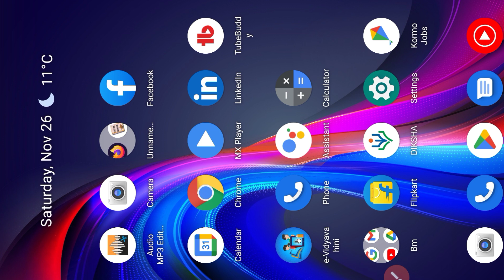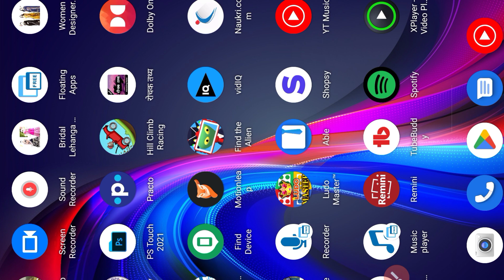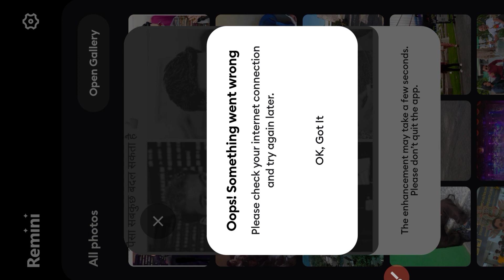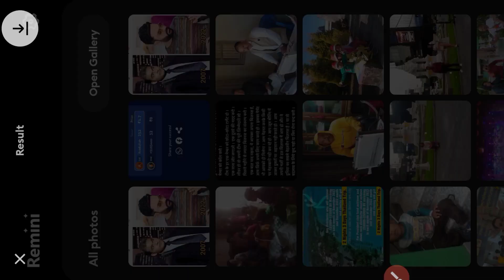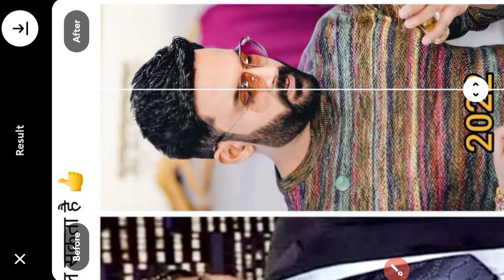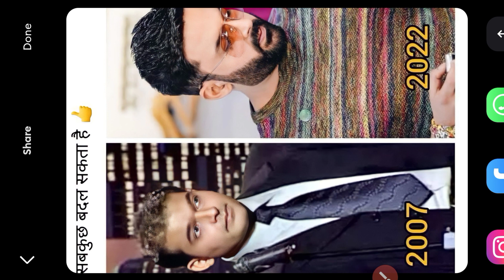Enhance your dull 🥴 photo to FULL HD® Quality 😎 in 📲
In this video - Hi guys in this video I had told you to how to make full photo to full hd

Hi friends maine is video me bataya hai ki kis tarike se ek kharab photo  ko full hd me kaise bana sakte hai to video ko bina skip kiye dhyan se dekho

bye bye

your Queries
apne mobile se kharab photo ko thik kaise kare
how to enhance photo quality in android
how to enhance photo quality app
how to improve camera quality on snapchat android
how to increase camera quality of android phone
how to improve picture quality on android tv box
how to increase picture quality on android
how to improve camera quality on android tablet
how to improve quality of photo on phone
how to improve image quality on android phone
app used to enhance photo quality
how to improve camera quality of android phone
how to enhance a photo on android
how to enhance video quality android
how to enhance image quality in photoshop 2020
how to improve photo quality on phone
how to increase quality of image in android
best photo quality enhancer app for android
how to increase photo resolution on android
how to improve camera quality on android
how can i improve my photo quality
how to improve android phone camera quality
how to improve photo quality android
how to enhance photo quality on android
how to increase the quality of an image in android
Enhance your dull 🥴 photo to FULL HD® Quality 😎 in 📲 Photo enhancer to better quality increase image resolutionphoto enhancer to better quality freelow to high quality
how to enhance photo quality in mobile
how to enhance photo quality android
how to enhance mobile camera quality
how to increase photo quality in mobile
how to enhance picture quality in photoshop
how to increase quality of image in mobile
how to enhance the image quality in photoshop
enhance camera quality android
photo ki quality ko kaise badhaye mobile se
photo ko mb se kb me kaise badle
photo ki quality kaise kam kare
photo ko kb se mb me kaise kare
photo ki quality kaise badhaye online
photo ki quality kaise badhaye
phone jitne ka tarika
camera ki quality kaise badhaye
jis ka photo
mobile se photo ka size kaise kam kare
dusre mobile ki gallery ki photo kaise dekhe
kisi photo ko hd kaise banaye
photo kaise banaye mobile se
mobile se photo resize kaise kare
mobile se photo kaise banaye
बड़ा मोबाइल का फोटो
photo ki quality ko kaise badhaye mobile me
वैसे फोटो
mobile me photo kaise banaye
फोटो को मोबाइल
कौन सा मोबाइल बढ़िया है
photo ki quality ko kaise badhaye mobile par
मोबाइल फोटो कैसे बनाएं
kisi bhi photo par apna photo kaise lagaye
kisi bhi photo ko hd kaise banaye
How to increase image clarity, Increase picture quality,